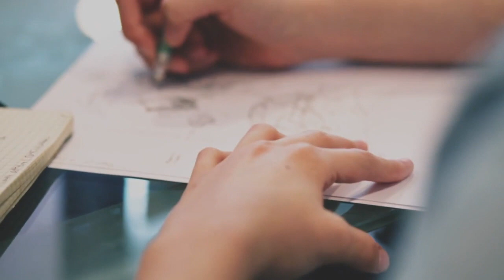10 MINUTES POUR TRANSFORMER TA VIE - SOIS HEUREUX - MOTIVATION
VIDEO POUR VOUS MOTIVEZ
Excellente formation pour trouver le bonheur en 30 jours (essayé et satisfait par cette version )

Devenez la meilleure version de vous-même !
Vous n'avez besoin que de vous pour y arrivez.

Auteur: Marc Deborede
Narration : Patrick Baby
Voix Féminine: Gabryelle Frappier
Violon:Marc Angers
Violoncelle:Stéphanie Collerette